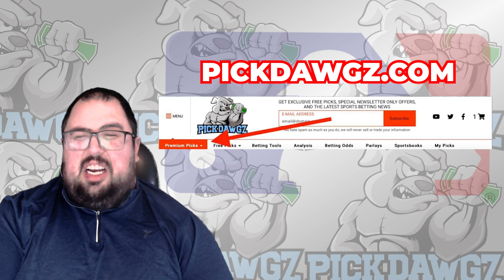Tampa Bay Rays vs Detroit Tigers 4/2/23 MLB Free Pick | MLB Betting Tips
The Detroit Tigers face off with the Tampa Bay Rays in Sunday's MLB Baseball action. Get Chris' Expert Pick and Prediction for this game.